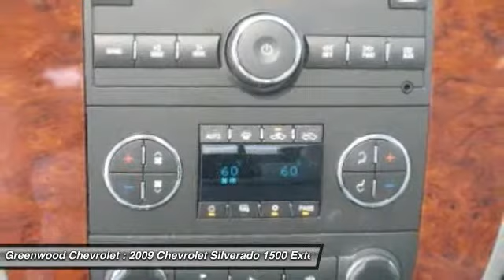2009 Chevrolet Silverado 1500 Extended Cab Standard Box 4-Wheel D Fort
2009 Chevrolet Silverado 1500 Extended Cab Standard Box 4-Wheel D